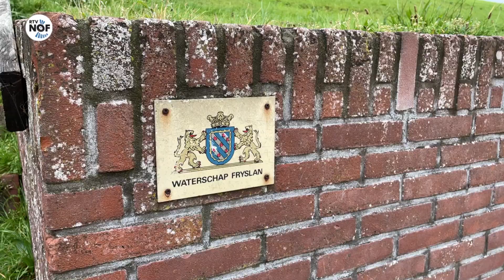Wierum protestactie zeedijk